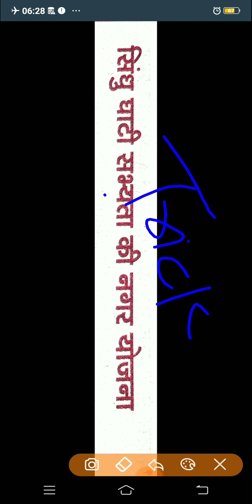RRB NTPC 2019 प्राचीन भारत सिंधु घाटी सभ्यता रटना बंद करो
Rrb ntpc special class
Class 1 current affairs
Class 2 प्राचीन भारत
Class 3 medival history
Class 4 ntpc previous years
Class 5 special physics
Class 6 special bio
Speedy special
Reasoning